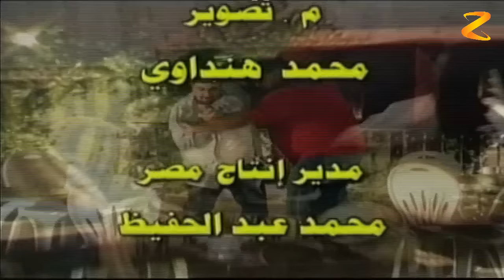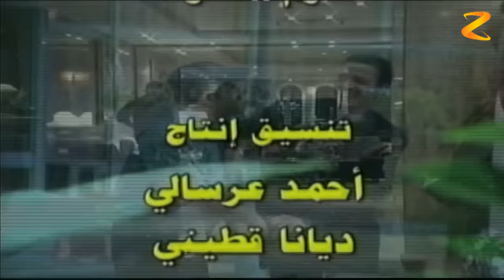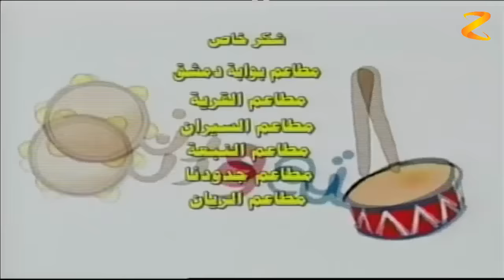الكاميرا الخفية طنة ورنة الحلقة 10 العاشرة | Tanneh w Ranneh hidden camera HD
برنامج كاميرا خفية سورى لزياد سحتوت ... يتناول العديد من المقالب الكوميدية المتنوعة والمضحكة ... ويعرض أفعال الناس المختلفة تجاه تلك المواقف .
Ziad Sahtout Hidden Camera
Tanneh w Raneh
طنة ورنة